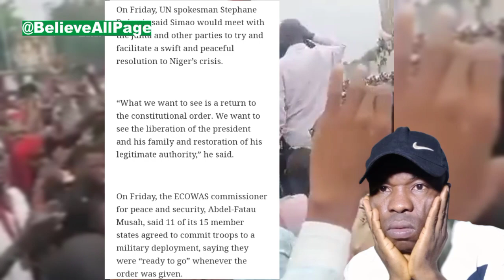BREAKING: ECOWAS delegates arrives Niger Republic, send final warning to coup plotters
ECOWAS delegates arrives Niger Republic, send final warning to coup plotters